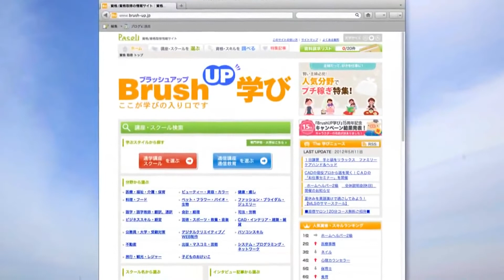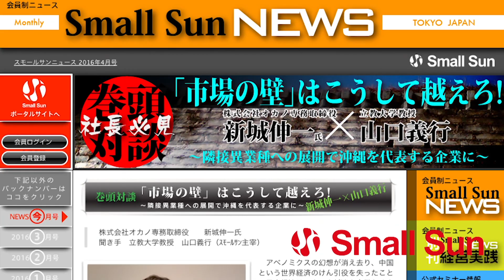6月7日（月）「米中をも揺るがす世界最強のメーカー『TSMC』って何者？ ～半導体業界の動向で占う世界ビジネスの未来とは！？～」萩原直哉の“スロー・トーク”第８７回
中小企業専門のＭ＆Ａプロデューサー萩原さんが、その経験から中小企業経営に役立ちそうな様々な話をゆる～くスローにお届けするこの番組！

「米中をも揺るがす世界最強のメーカー『TSMC』って何者？
～半導体業界の動向で占う世界ビジネスの未来とは！？～」

今回のゲストは、半導体業界を専門にした調査・コンサルをされているグロスバーグ合同会社代表の大山聡氏！

今回のテーマである「半導体」。
元々は材料を指す言葉ですが、現在は「半導体集積回路」という電子機器を動かす重要部品の事を指すようになりました。
パソコンやスマホは勿論、現代では自動車だって半導体がなければ動かない。
様々な分野の数多の機器が半導体部品で動いてるので、半導体がないとビジネスどころか生活も成り立たないというのが現代社会なのです。

需要の高まりから世界中で不足している半導体。半導体の価格が上がれば様々な機器の値段が上がり、当然私たちの生活にも影響が出てきます。
そんな重要な半導体について、半導体分野の超絶プロフェッショナルをお招きして、詳しい解説と今後のビジネスの展望についてお聞きします！

皆さん、ぜひお聞きくださいませ！

【出演者情報】
ゲスト：大山 聡　氏
グロスバーグ合同会社　代表

パーソナリティ：萩原 直哉　氏
株式会社オプティアス　代表

アシスタント：水世 晶己　氏  声優